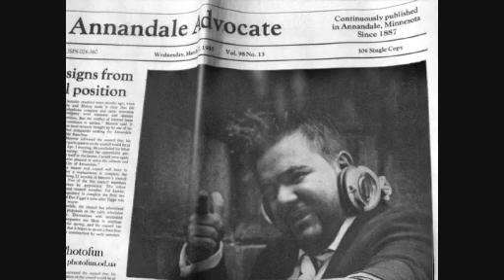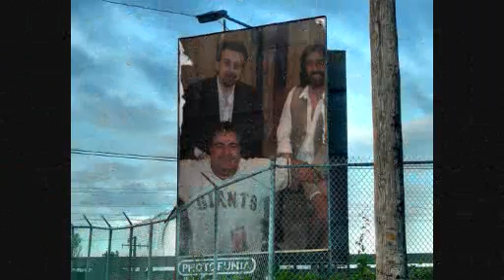Dj Human & Big ali 2009